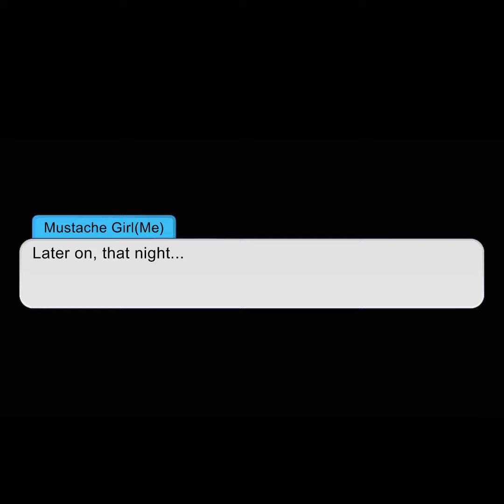Left To Die - Gacha Club Horror Mini-Movie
Well, that was short! It took me a few minutes to make. It personally freaked me out.